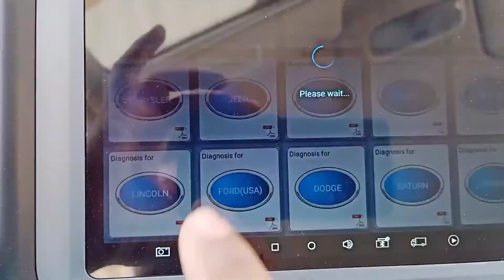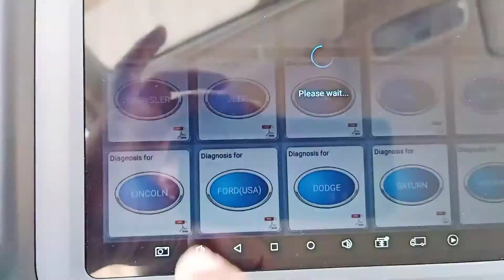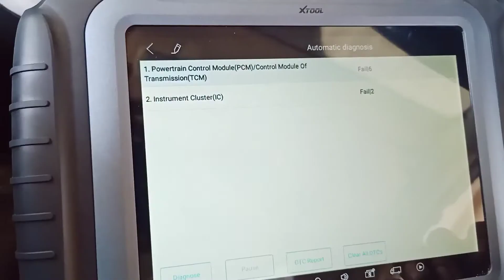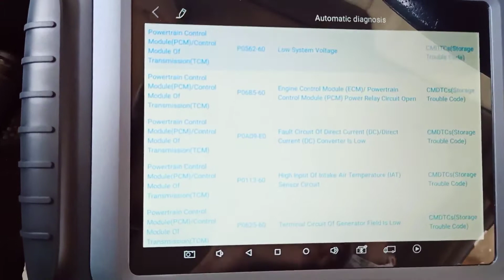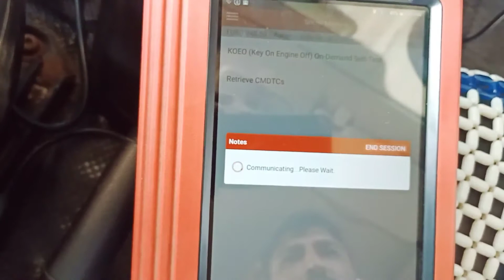XPAD Elite vs Launch scanning